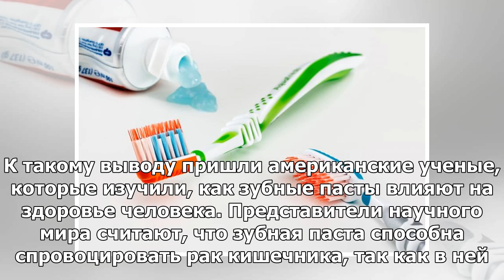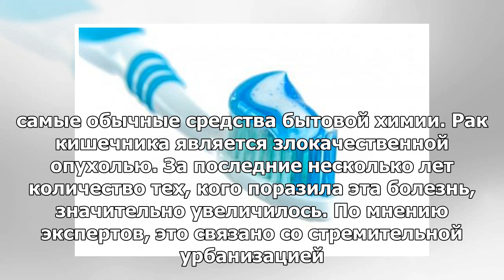Зубная паста может вызвать рак кишечника - ученые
К такому выводу пришли американские ученые, которые изучили, как зубные пасты влияют на здоровье чел...
► Источник：girlsnews、v.v.v ..